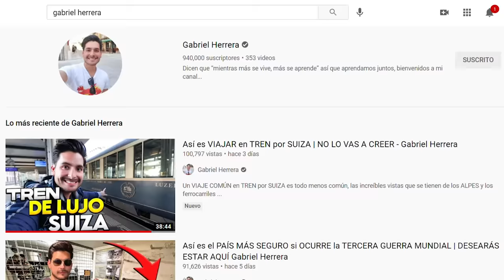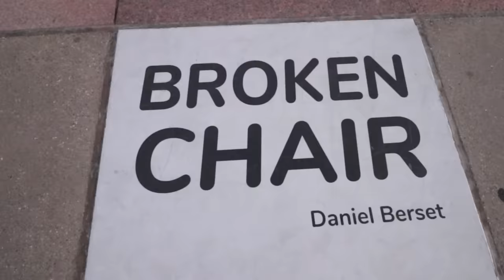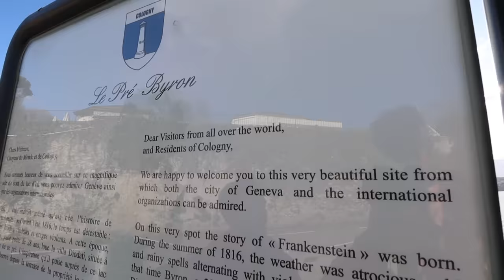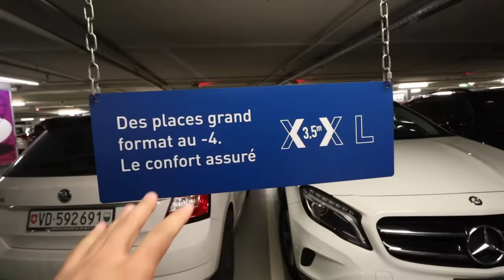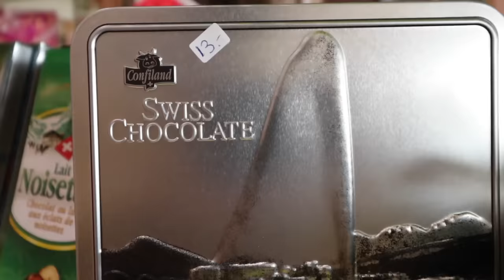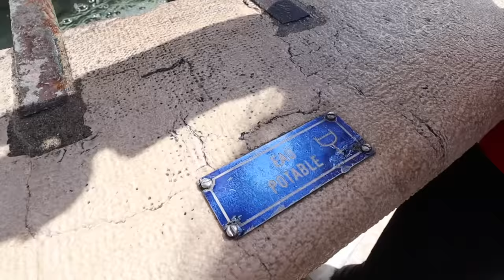Así es la SUIZA de RICOS y ¿POBRES? | Aquí NO EXISTEN los ¿POBRES? - Gabriel Herrera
NO LO VAS A CREER! Recorremos GINEBRA una de las ciudades más caras del mundo para conocer, cómo viven las diferentes clases sociales en Suiza! el país perfecto, que se gana el salario mínimo mas alto del mundo, que sus ciudadanos son ejemplares, un país modelo en todo el mundo en muchos ámbitos, hoy veras la Suiza de RICOS y POBRES...